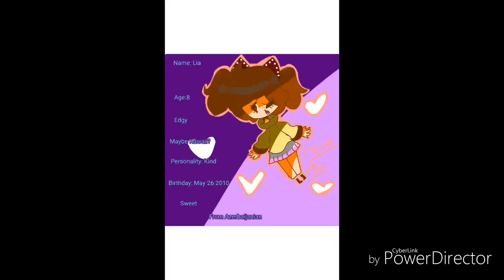Meh Irl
Editor: Powerdirector
Speedpainter: Ibis Paint x
Bai